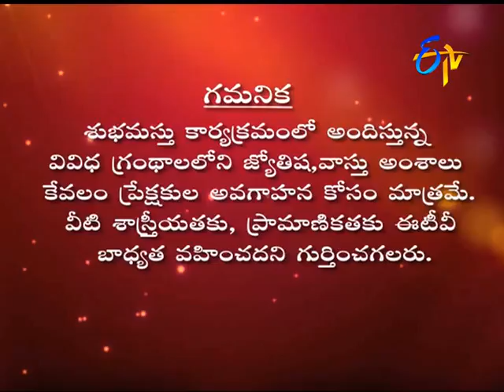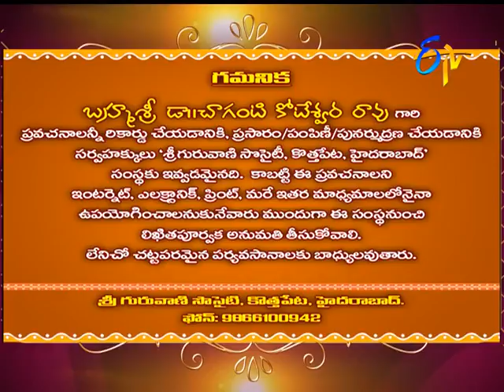Subhamastu - 18th August 2016 - Full Episode - ETV Telugu